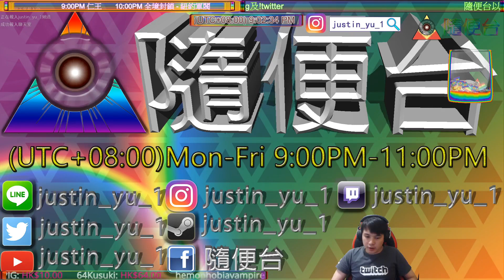仁王 #13 城外怪清晒